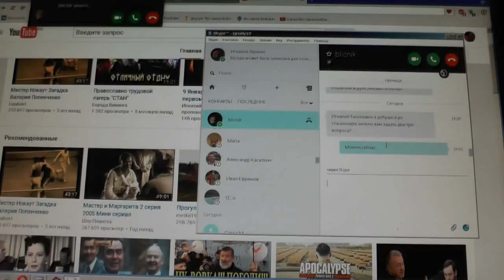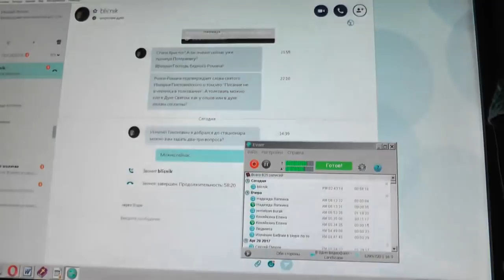Вопросы по существу. Первая встреча и с о. Иоакимом. 30. 04. 2017